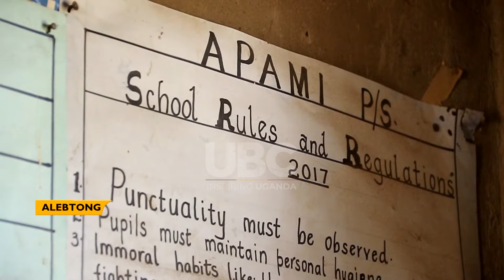TORORO CEMENT REHABILITATES OBUA’S FORMER PRIMARY SCHOOL IN ALEBTONG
A rural primary school in Alebtong district that was recently reported in a shambolic state has been rehabilitated by Tororo cement with the intervention of the area MP also the Government Chief Whip Denis Hamson Obua.
Apami Primary school that was once abandoned by parents due to its sorry state is now the best looking school in the entire district. Enrolment has also significantly increased from 270 to 700 pupils after the facelift.